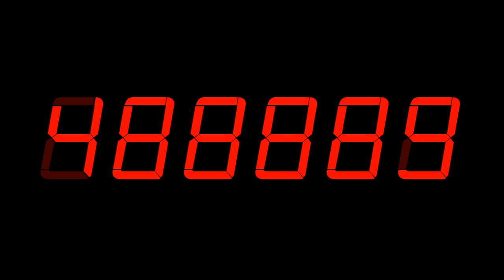Digital Numbers 1 to 500000